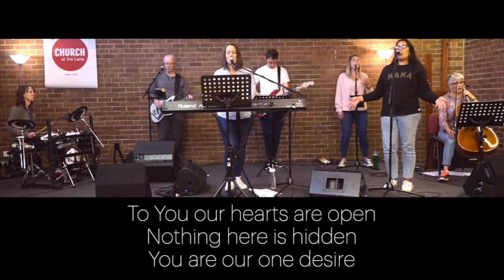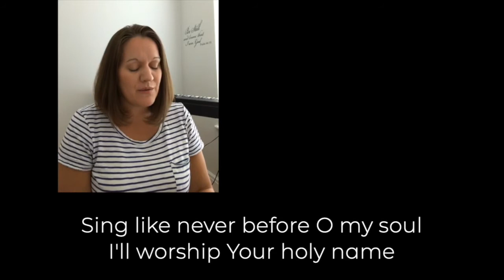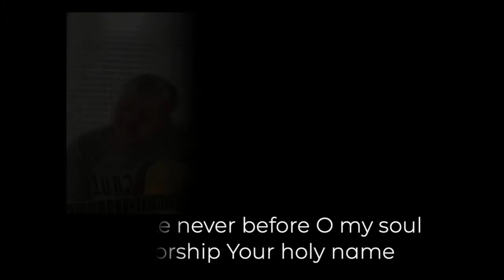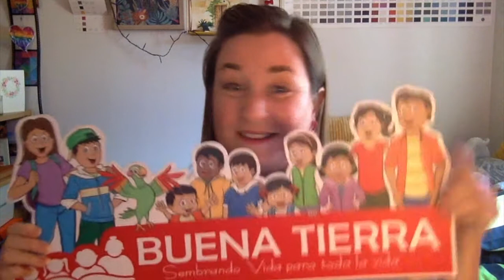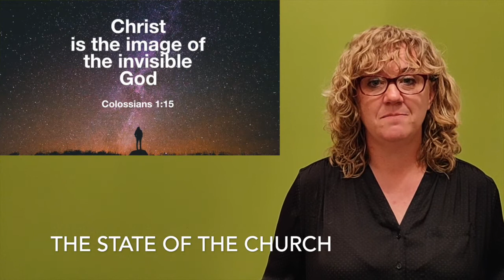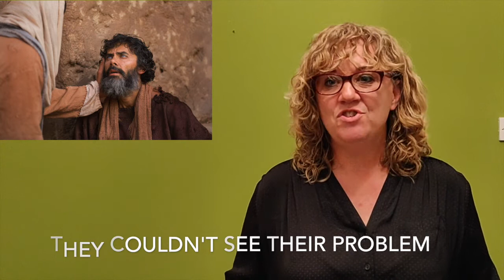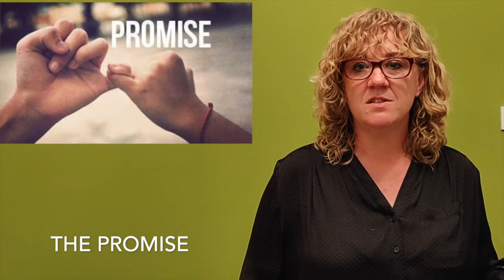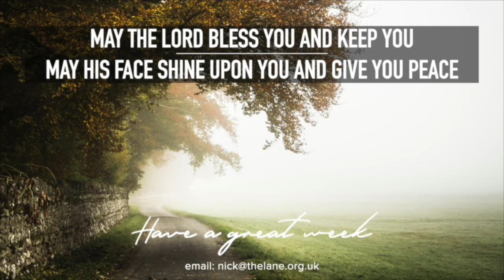Revelation 4 Its all about JesusSunday 4th Oct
The Lane. Long Lane Church. Liverpool